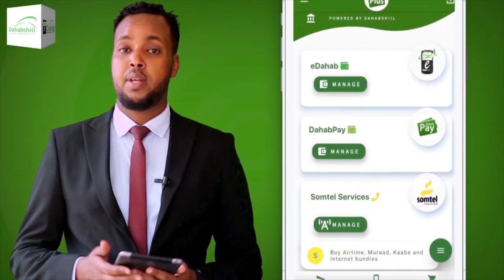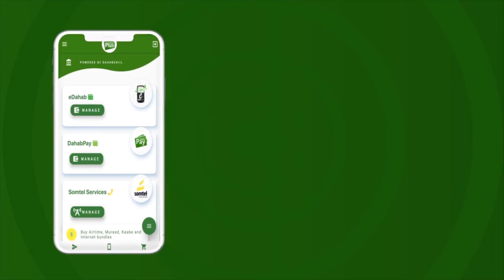Madaxweynaha JSL oo qaabilay madaxda shirkadaha Isgaadhsiinta oo ay wehelinayso wasaarada Isgaadh...